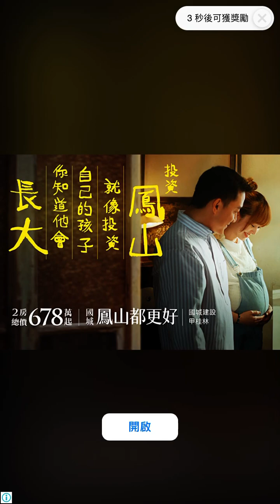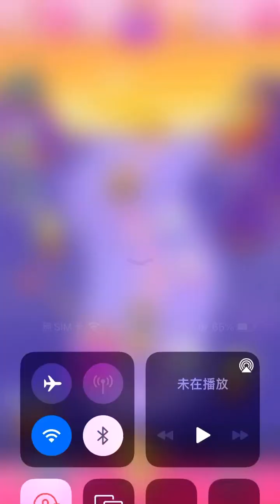Candy Crush 13751-13760 (phone version) happy play~